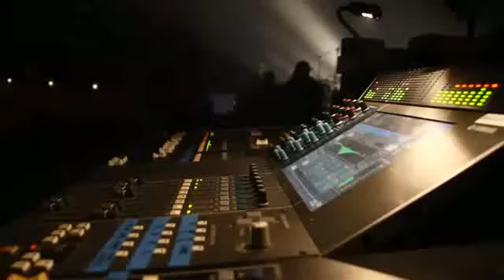Dub Inc - Live Report Zenith Saint Etienne 2010